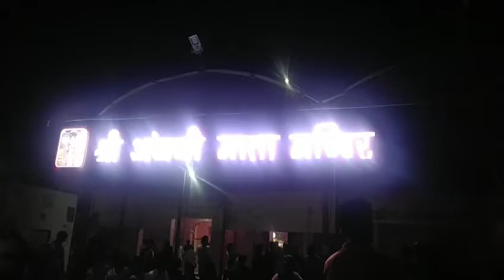Salasar Darbar Kiya Darshan FIR kya hua#vlogs